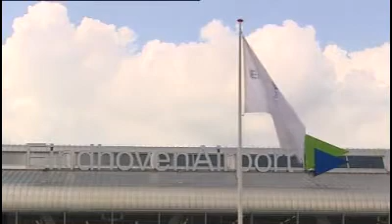Nog geen duidelijkheid over extra vluchten Eindhoven Airport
Op 1 oktober was nog steeds niet duidelijk hoeveel extra vluchten Eindhoven Airport erbij krijgt. Het eerder uitgelekte adviesrapport van de commissie Alders gaf woensdag nog geen duidelijkheid over hoeveel van de 70.000 vluchten die weg moeten van Schiphol er naar Eindhoven gaan.